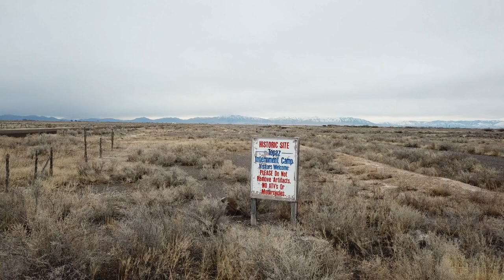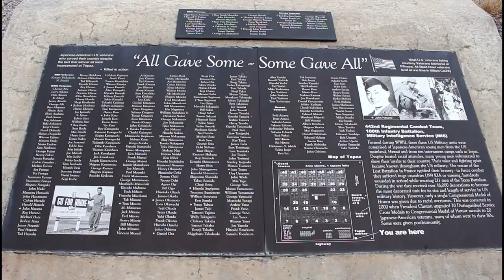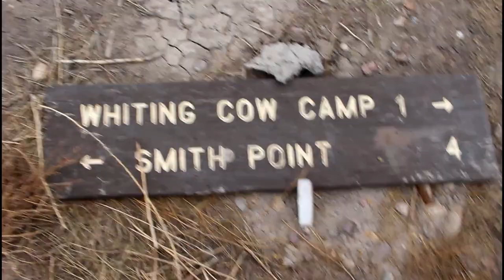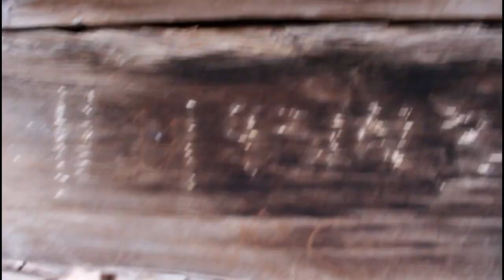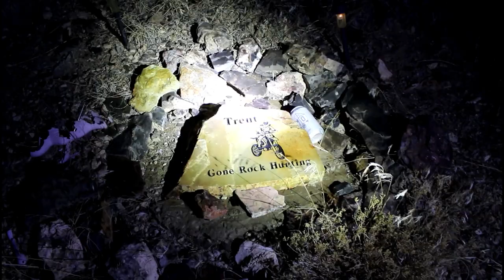Joy, Topaz Internment Site, Black Boy Mine | Ghost Towns and Abandoned Places | Episode 3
In this episode, me and Dakota explore the secrets of the Little Drum Mountains 15 miles to the North-West of Delta, UT.